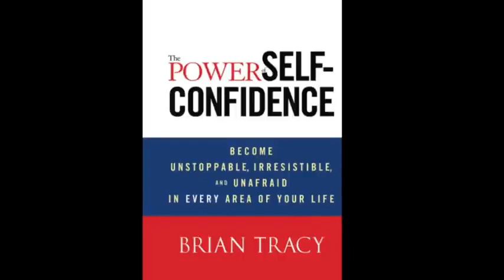The Power of Self Confidence by Brian Tracy * Audiobook * Full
The Power of Self Confidence explains that confidence is "mental fitness." It can be developed by engaging in a series of regular exercises to build up and maintain higher and higher levels of self-confidence in every area of your life. This audiobook revolves around the idea that with self-confidence, everything is possible. Each chapter will be a lesson in ways to exercise mental fitness, which include:

• The Foundations of Self-Confidence
• Purpose and Personal Power
• Achieving Confidence and Mastery
• Succeeding in Personal Relationships
• Dealing with Difficult People
• Self Confidence in Action